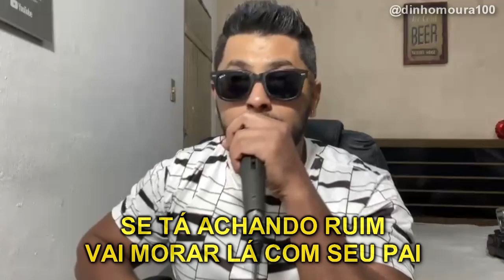FRASE QUE TODA MÃE FALA - DINHO MOURA (RIMANDO)